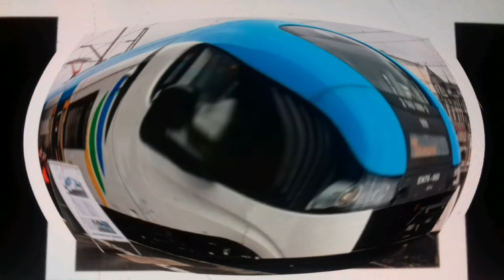pociąg pesa elf efekcie 4gestośc